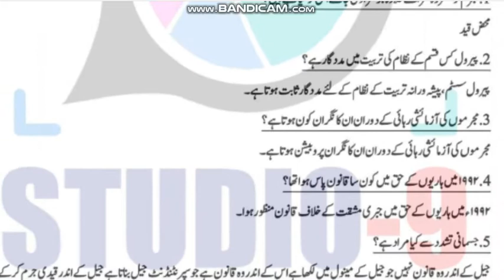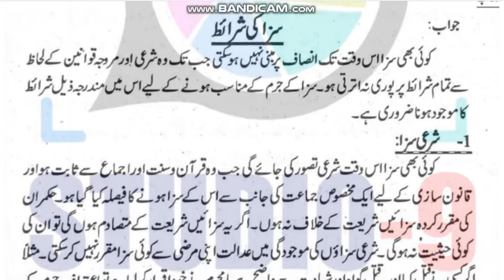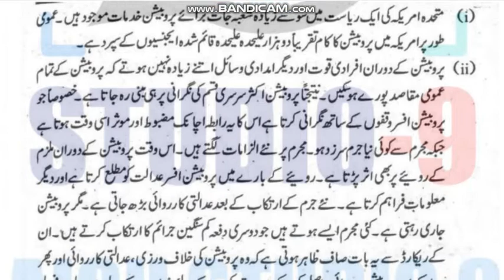AIOU Code 388 Solved Assignment No.3 Spring 2022 || Subject: Penology || Level: FA/I.Com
NOTE:
Dear Students!

Assalam-o-Alikum!

⏩ @aco- graphy
⏩ The End